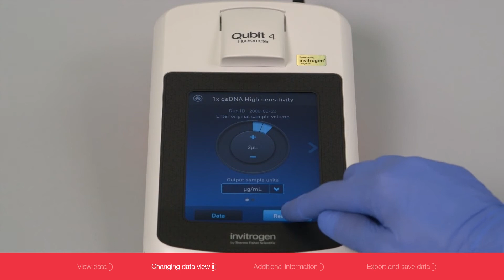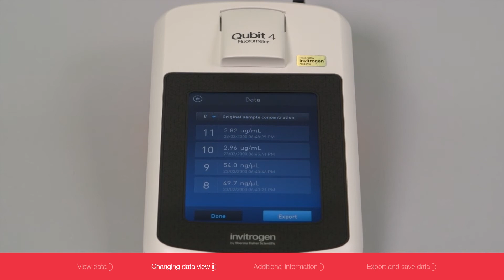Invitrogen Qubit 4 Fluorometer: Managing Data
Learn how to manage your data generated using the Invitrogen Qubit 4 fluorometer, including storing up to 1000 results, transferring results to a computer, editing and saving the units of measure for results.